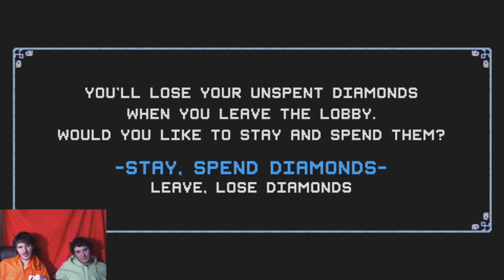Holiday Let's Plays: Crypt of the NecroDancer EP 4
Welcome to our Holiday Let's Plays. Since Crypt of the NecroDancer lets you import custom music, we imported holiday songs for the holidays.